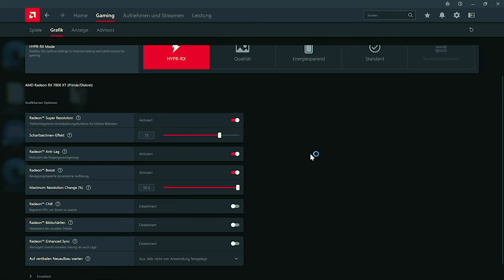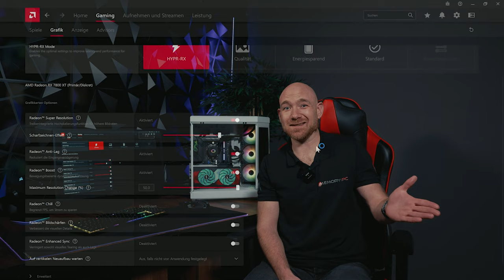Warum solltest Du dich für eine AMD RADEON Grafikkarte entscheiden?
Memory PC x AMD RADEON 🎮
In diesem Video erfährst Du alles, was Du über AMD RADEON Grafikkarten wissen musst. Nutze die Preis-/Leistungsvorteile mit großzügigen Grafikspeicher.

💥 Nutze HYPR-RX für bessere Grafikperformance

 🚀 Konfiguriere jetzt Deinen Gaming-PC mit AMD Ryzen CPU und AMD Ryzen GPU

So nutzt Du Radeon Super Resolution, Radeon Anti-Lag und weitere Möglichkeiten.